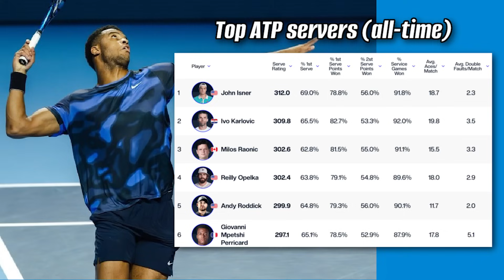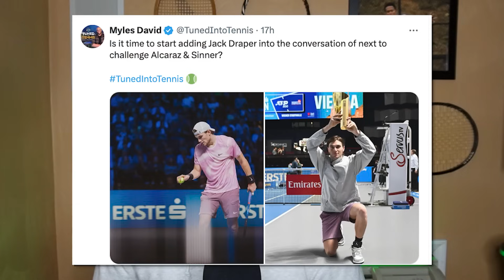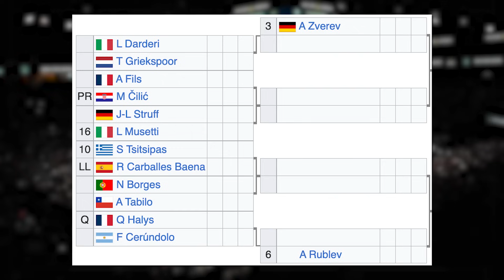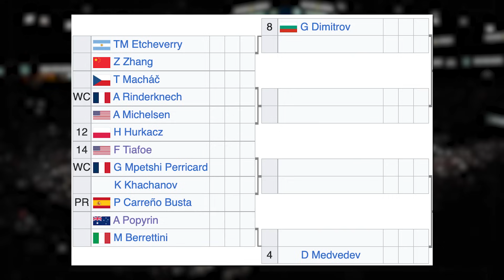He has the BEST Serve in Tennis Right Now!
Giovanni Mpetshi Perricard won the biggest career title Sunday when he defeated Ben Shelton in the Swiss Indoors Basel final. Mpetshi Perricard fired 109 aces throughout his five matches and didn't get broken once. Giovanni also takes the title of the best ATP server among active players. Are we witnessing another John Isner, or can the Frenchman reach greater heights and challenge for major titles?

Jack Draper and Qinwen Zheng also won 500 titles in Vienna and Tokyo. Jannik Sinner was a topic of discussion after saying he wasn't motivated by money to play the Six Kings Slam exhibition.

TIMESTAMPS
0:00 - Intro
0:44 - Giovanni Mpetshi Perricard wins Basel
4:16 - Is Giovanni the new serve king?
8:06 - Jack Draper reigns in Vienna
10:32 - Qinwen Zheng takes Tokyo
12:03 - Paris Masters preview
15:00 - Jannik Sinner money talk